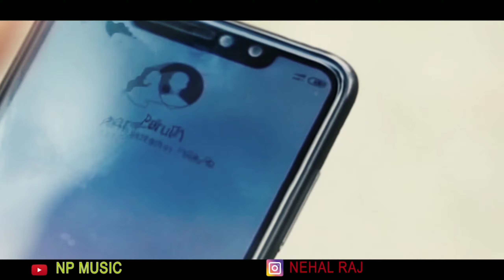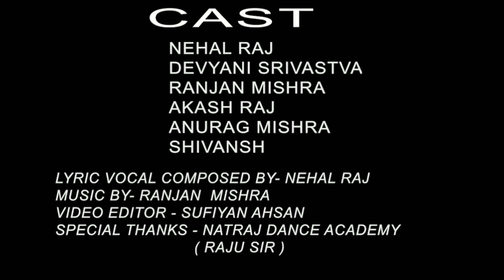Tu Rahe || Nehal Raj || Moksha Production || Latest Love Song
Tu Rahe Song Is A Vary Beautiful And Romantic Song.
That Is Sunga By - Nehal Raj

Singer/ Lyrics- Nehal Raj
Cinematography- Ranjan Mishra